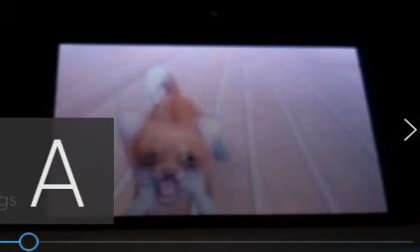３ＤＳ nintendogs ２